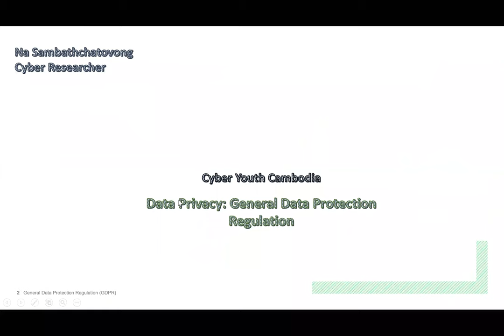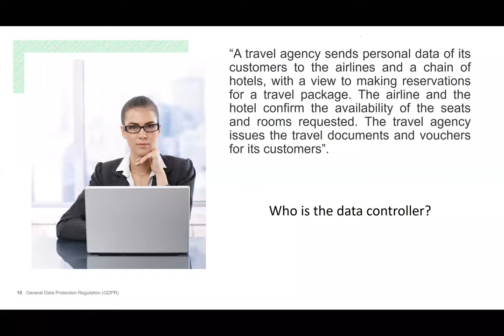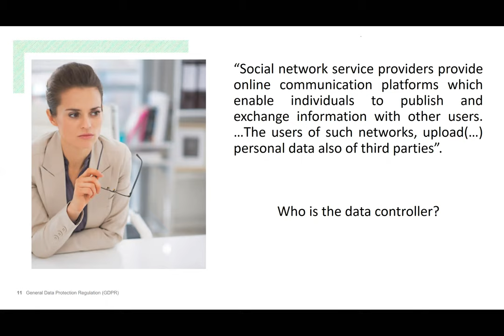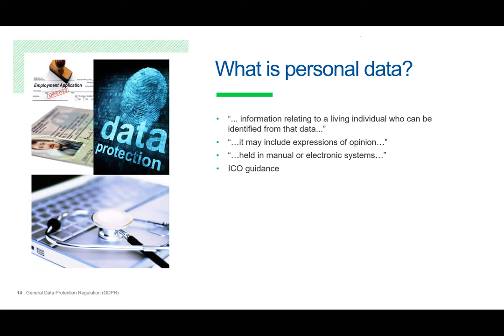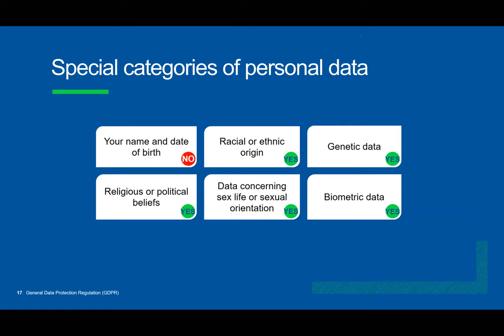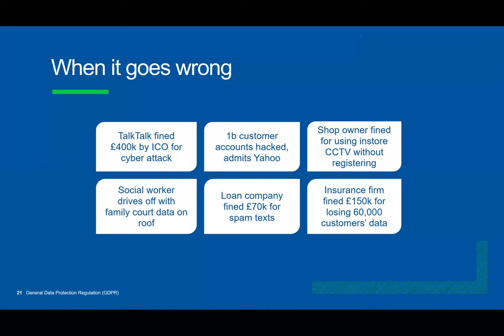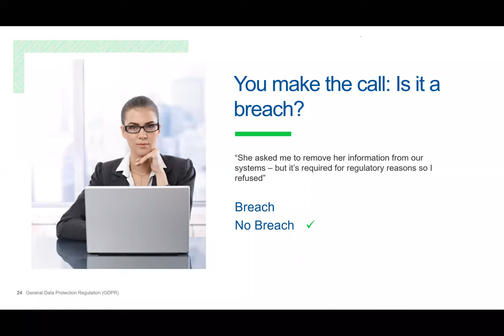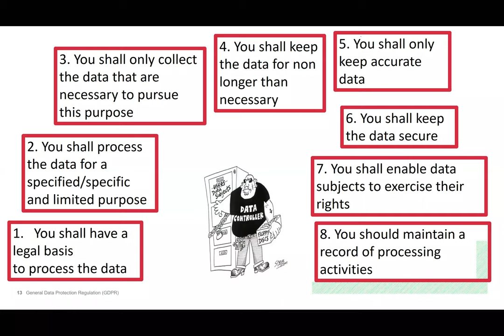CyCam09 - General Data Protection Regulation (GDRP) in Khmer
Cyber Youth Cambodia is a Cybersecurity community created for the Youth who are interested or passion to make a career in Cybersecurity.

Topic #09: General Data Protection Regulation (GDPR) in Khmer
Presented by: Mr. Na Sambathchatovong, Senior Cybersecurity Researcher

Hosted by Mr. OU Phannarith
Partners: EZECOM, iD&R Consulting, Proseth Informatics